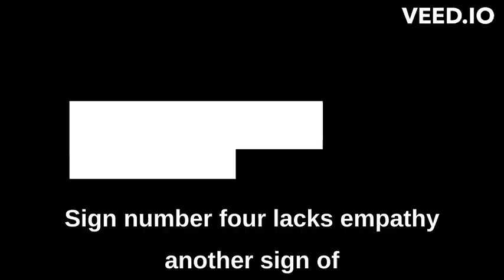5 Signs He Is Emotionally Immature | WATCH BEFORE YOU REGRET!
5 Signs He Is Emotionally Immature

In This Video, Relationship Melody Will Show You 5 Signs He Is Emotionally Immature. This Video Helps You to Observe Signs He Is Emotionally Immature.

Do You Think He Is Emotionally Immature? Do You Think He Is Careless? Can You Observe Signs He Is Hiding Something From You? Do You Think He Is Not Interested in You? If You Have These Questions, Don’t Worry Keep Watching This Video Till the Last, and Sign No. 3 Will Indicate That He Is Emotionally Immature.

If you didn't hear about Relationship Melody, Our channel is dedicated to all things relationships! We are passionate about helping you navigate the ups and downs of love, and our goal is to provide you with valuable insights and information that will make your journey toward a fulfilling relationship smoother and more enjoyable.

Our channel covers a wide range of relationship topics, including the signs of attraction, how to know if someone is falling in love with you, and much more. Our videos are informative, engaging, and always backed by the latest research.

Signs He Is Emotionally Immature, Signs Man is Emotionally Immature, Signs a Guy Is Emotionally Immature.